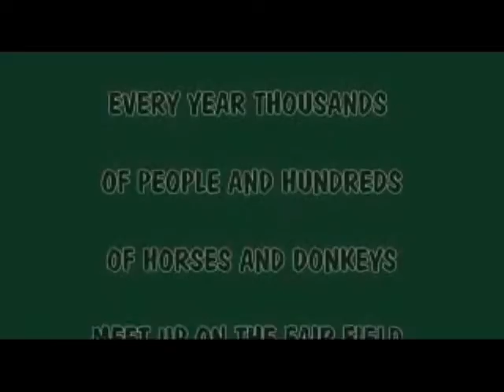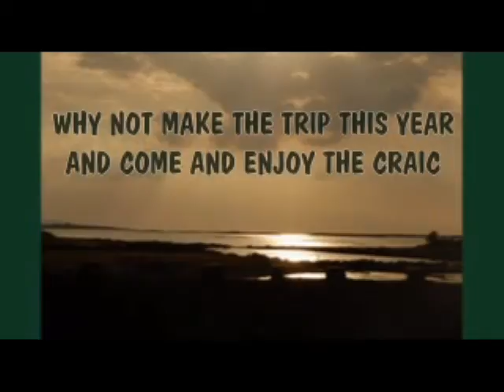Lee Lynch - The Fair Of Ballinasloe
Traditional Irish song from Lee Lynch. Lee's album 'Here I Go Again' has been released on CD for the first time and is available